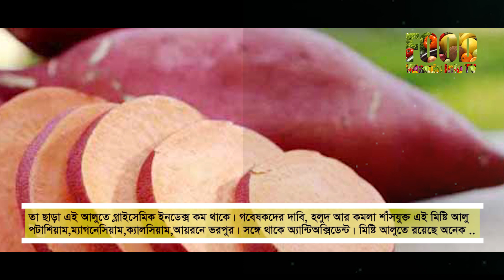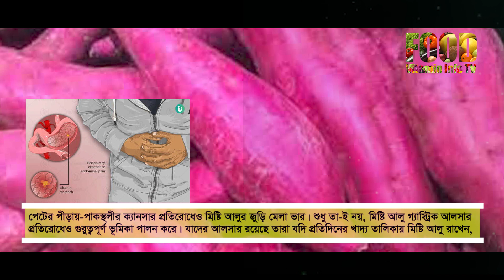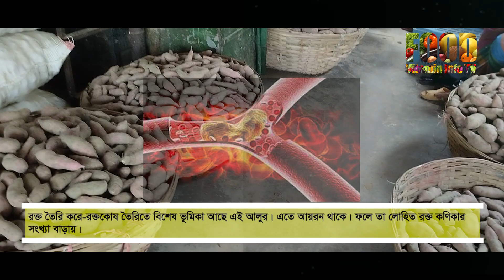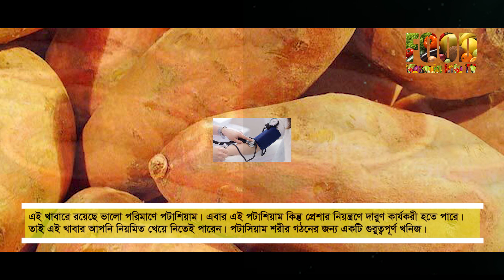নিয়মিত মিষ্টি আলু খাবেন কেন জেনে নিন || Find out Why you Should eat Sweet Potatoes Regularly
মিষ্টি আলুতে পুষ্টি উপাদানগুলোর মধ্যে রয়েছে: ভিটামিন ‘এ’, ভিটামিন ‘সি’, ম্যাঙ্গানিজ, কপার, পেন্টোথেনিক এসিড, ভিটামিন ‘বি-৬’, পটাসিয়াম, হজমকারক আঁশ, ফসফরাস. ভিটামিন ‘বি-২’, ভিটামিন ‘বি-৩’, ক্যারোটিন, পলিস্যাকারাইড। ইউএস ফুড অ্যান্ড ড্রাগ অ্যাডমিনিস্ট্রেশন গবেষণায় জানায়, একটি মিষ্টি আলুতে ১০০ টির বেশি ভিটামিন এ রয়েছে যা প্রতিদিনের ভিটামিনের চাহিদা পূরণ করে থাকে।

We eat sweet potato but we don't know about its nutritional value. This sweet potato has many medicinal properties. Sweet potato is high in protein. And the amount of sugar is almost nothing. These orange-colored sweet potatoes are rich in beta-carotene, which fills up vitamin A deficiency in the body. Apart from that, this potato has a low glycemic index.
According to the researchers, this sweet potato with yellow and orange skin is full of potassium, magnesium, calcium, iron. Contains antioxidants.